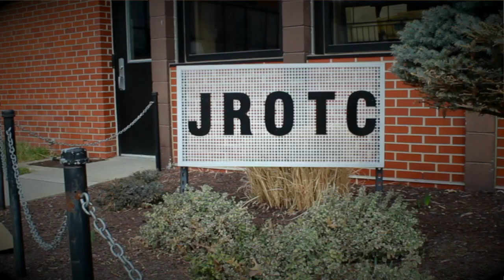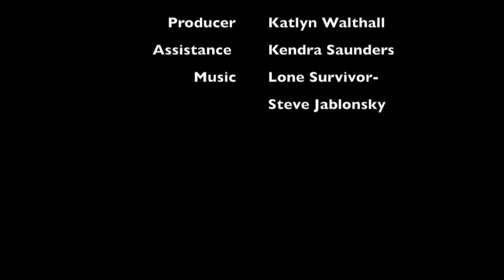Leavenworth High School JROTC 100th Year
100th Year